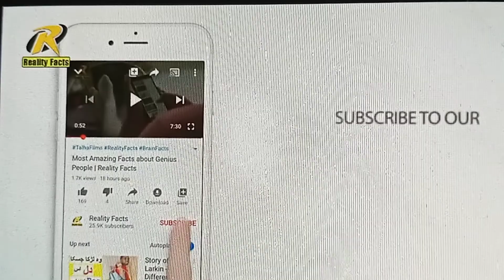Amazing fact about human body /Amazing facts ...by shabir shah offical